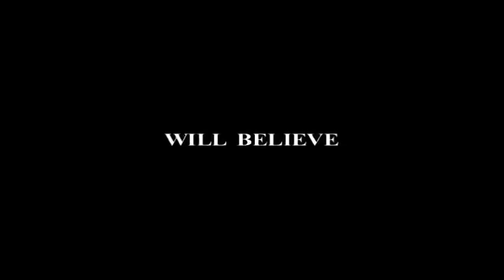Color of the Cross 2: Resurrection